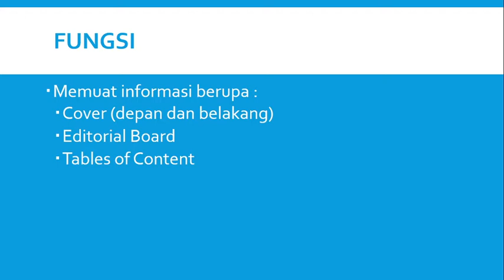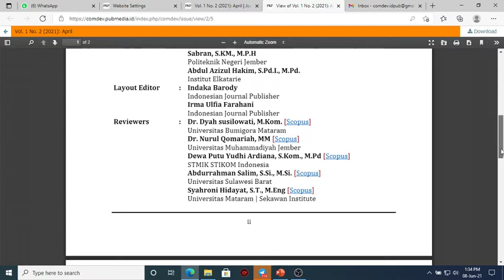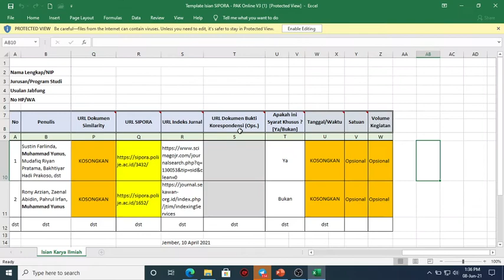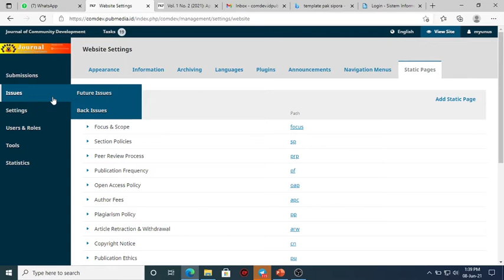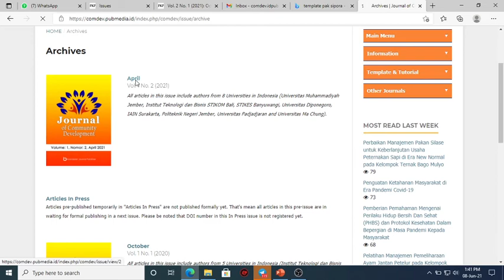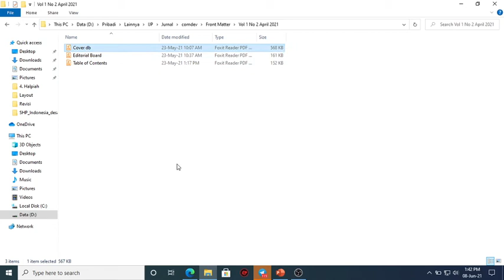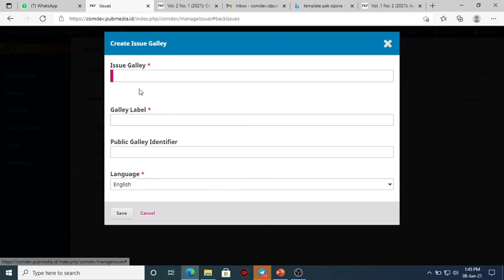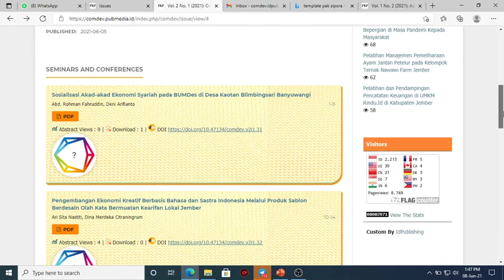Seri Belajar OJS#Part 18 - Membuat Front Matter Issue (Cover, Editorial Board, Tables Of Content)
Berisi tentang cara pembuatan Front Matter Issue pada OJS 3 yang terdiri dari Cover, Editorial Board dan Tables Of Content.